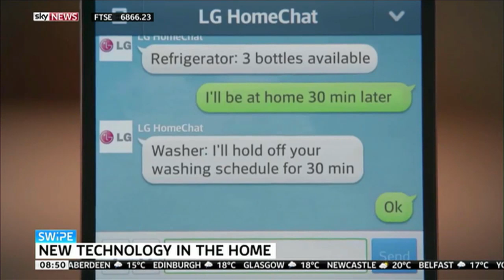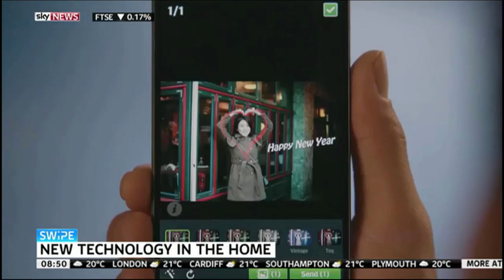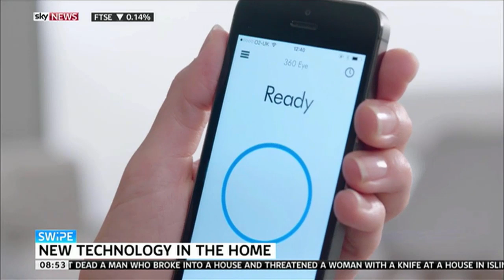Talking To Your Home Appliances :: Smart Home Tech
We talked on Sky News Sunrise about the new LG Homechat where you can converse with your fridge, washing machine and hoover using SMS msgs in a natural language style. Plus the new Dyson 360 Eye robot vacuum will be the most powerful robot hoover. You might never have to do it again (thank god)